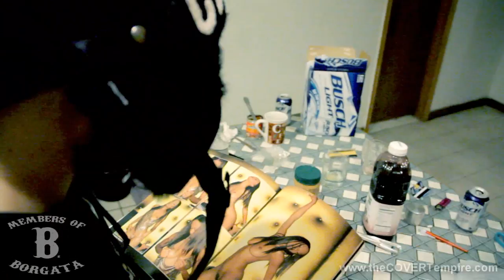Black Lung ft. iLL Legit - Mucho Dinero (Official Music Video)